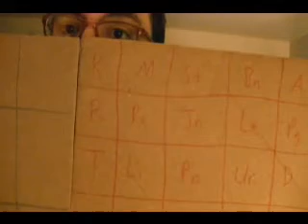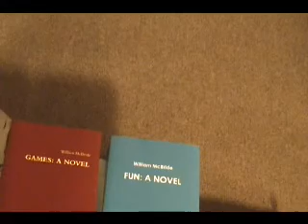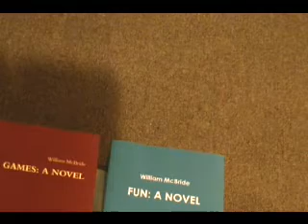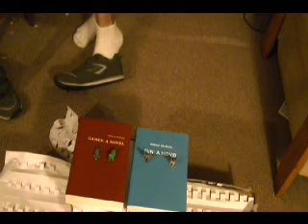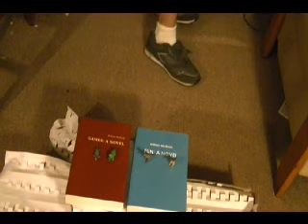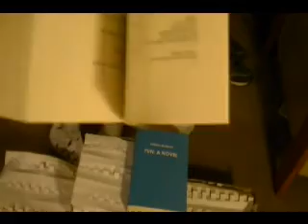2,2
1. Choose two numbers between 1 and 60.

2. Put your two numbers in the comments.
(for example: 35,38)

3. Either continue listening or find your numbers by doing a search for "Billy McBride Entertainer 35,38" in the YouTube search box.

4. After you have found the new video with the numbers you chose, see in the comments if you are the 10th, 20th, 30th...etc...any multiple of ten.  And, if you are the the one who falls in that spot in the comments with a set of two new numbers, you WIN!!!  (I will recognize you, and you will get bragging rights for now, or maybe I will find a way to give out prizes in the future).